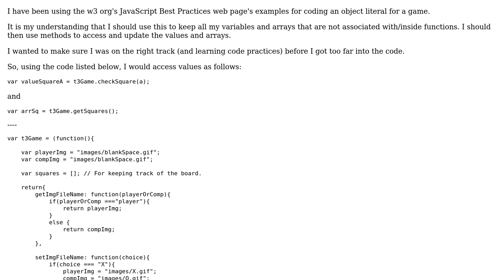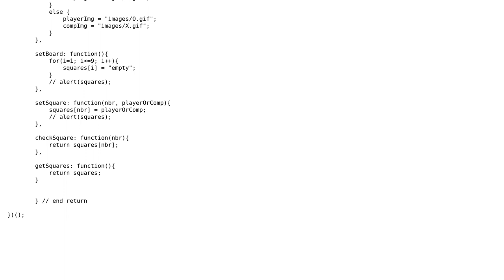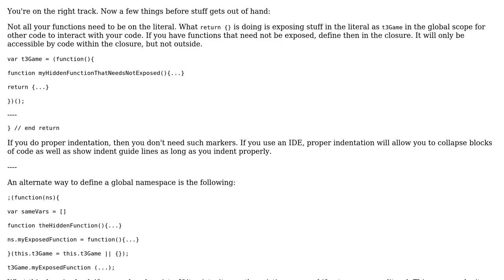Code Review: Use of scoped objects in a JavaScript Tic-tac-toe implementation